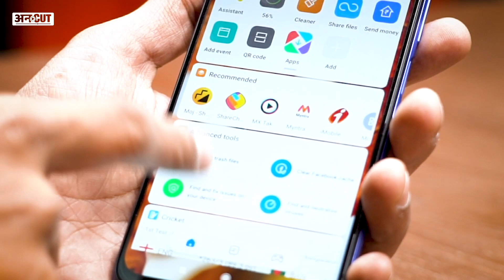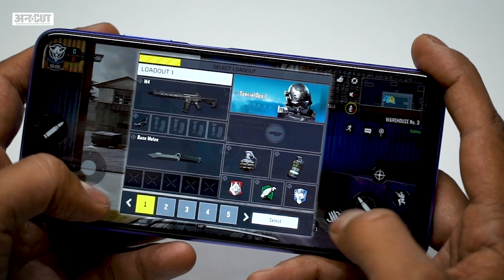Redmi 9 Power Full Review | Redmi 9 Power Camera Test, PUBG Test | Redmi 9 Power vs Poco M3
Redmi 9 Power Review: Redmi Note 9 vs Redmi 9 Prime: Xiaomi ने Phone Redmi 9 Power Launch किया है. इस फोन में आपको 48MP का Quad Camera मिलता है साथ ही 8MP का Selfie Camera भी है. Redmi ने 9 Power में 6000mAh की बड़ी Battery दी है और इसमें Qualcomm Snapdragon 662 Processor इस्तेमाल किया है. इस वीडियो में जानिए Redmi 9 Power का Full Review. क्या Redmi 9 Power Best Mobile Under 10000, 15000 है और क्या ये आपको लेना चाहिए, इन सभी सवालों का जवाब इस वीडियो में जानिए।

Redmi 9 Power Camera Test, Redmi 9 Power PUBG Test, Redmi 9 Power Full Review, Redmi 9 Power vs POCO M3, Redmi 9 Power vs Realme Narzo 20